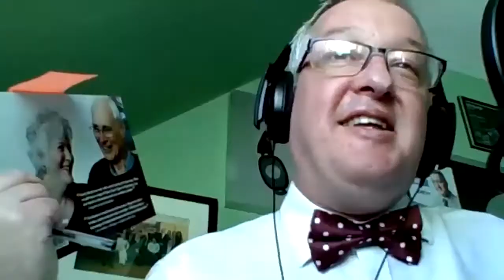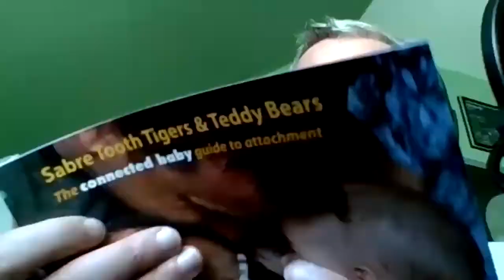Tigers & Teddies Live! Trauma-Informed Primary Schools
Our series Tigers & Teddies Live! began accidentally, with the May 2020 online launch of our book "Sabre Tooth Tigers and Teddy Bears" by Dr. Suzanne Zeedyk. The 200 attendees were so enthusiastic about what they’d heard from guest speakers that we thought we’d keep the vibe going! So now it’s an event series, set to last throughout the summer of 2020.

This episode of the series shares the insights of three headteachers, regarding how they developed a school culture that put relationships at its core, under the banner ‘Teddy Bear Policies’. Our guests were:  Eileen Brennan, Headteacher of Our Lady of Lourdes RC Primary, West Lothian Council Frances Burns, Headteacher of St Joseph’s RC Primary, West Lothian Council Angela Gardner, Headteacher of St John the Baptist RC Primary, West Lothian Council   The story of these three ‘Teddy Bear Schools’ is told in Chapter 11 of the book. We are so pleased to be able to share their wisdom with a wider audience. As children return from lockdown, we are going to need as much awareness of relational practice as possible.

Text chat between participants during the webinar resulted in a wide range of recommendations for resources, programmes and authors.